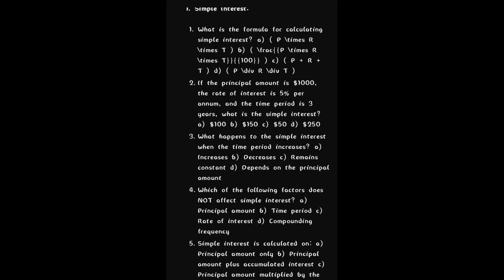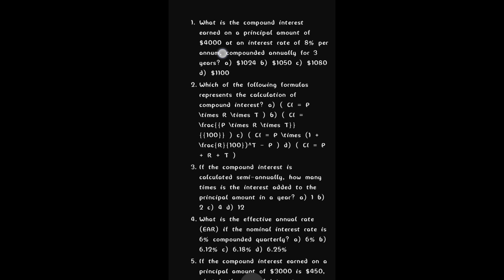Bridge Course | Compulsory Math | Ch 20: Interest & Depr..| 100+ MCQs Questions |Entrance Questions